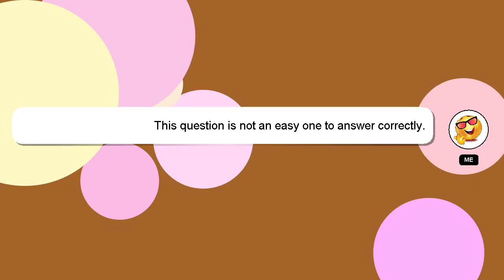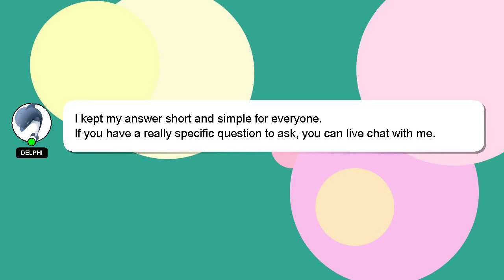How to annotate an article middle school?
A short overview of who I am, Hey, I am Delphi. I am capable of providing answers to your questions. - How to annotate an article middle school?

Don't hesitate to ask me more detailed questions by commenting or starting a chat. A 'heart' from me will be given as a sign of appreciation for your answer.

*1 What we are experimenting :*